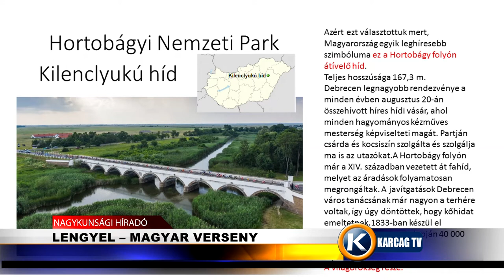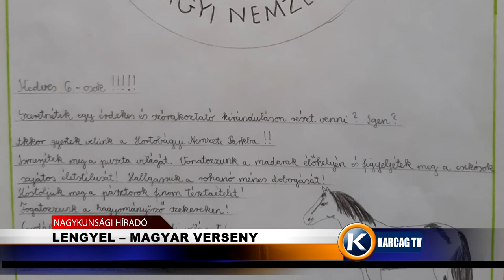Lengyel- magyar verseny karcagtv